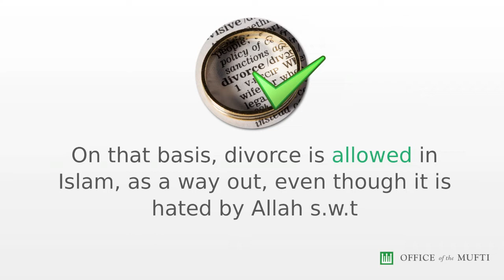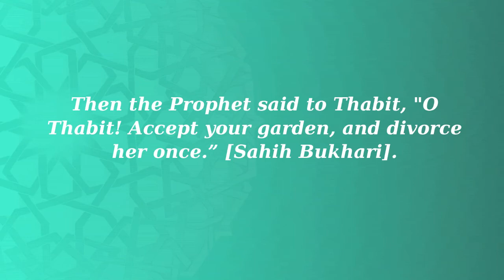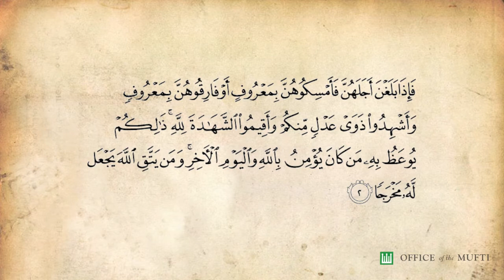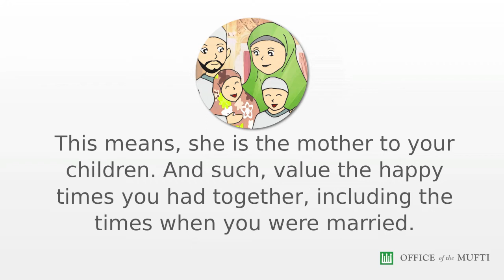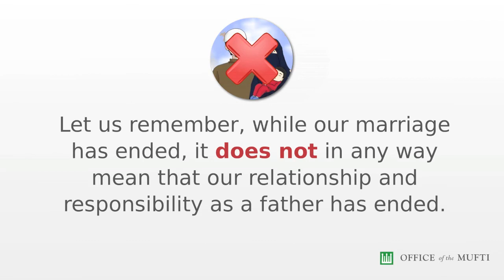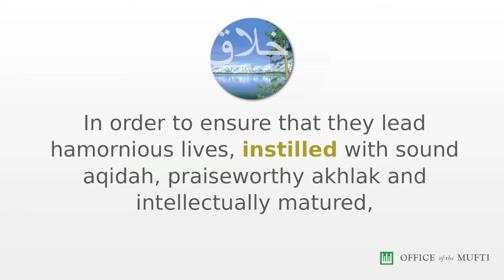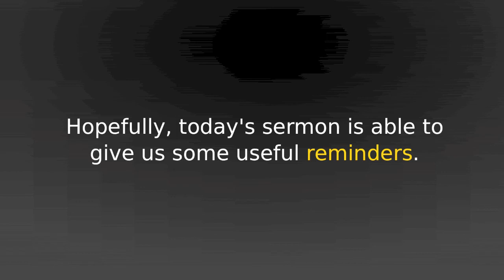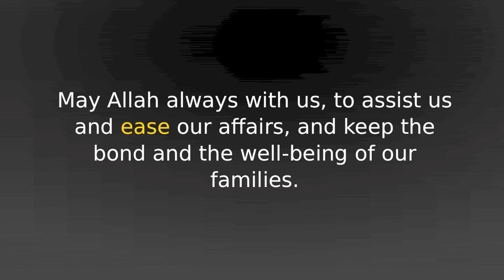Undertaking of Responsibilities In The Event of Spousal Separation